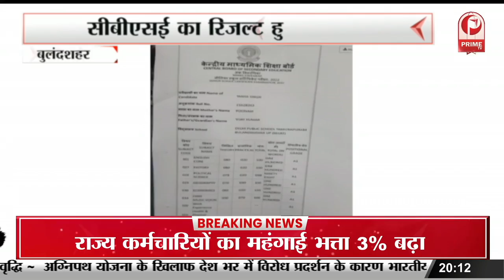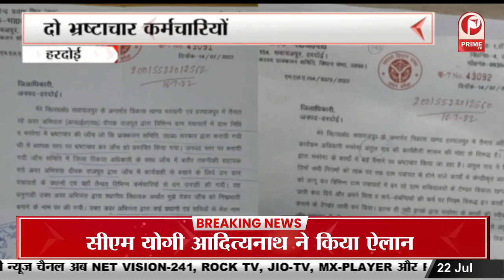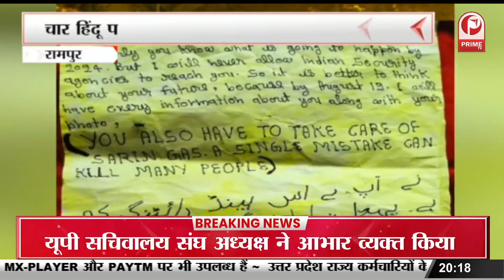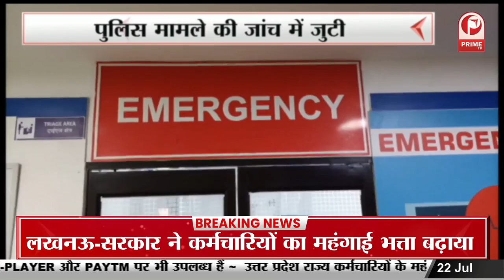मुस्लिम शिक्षिका का शिक्षा अधिकारी को तिलक करने का मामला ||Prime Tv